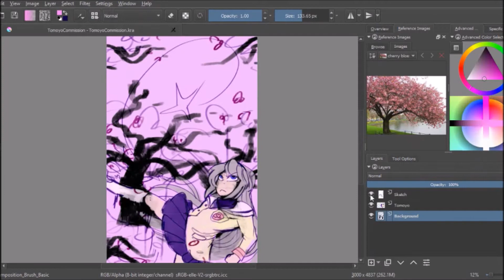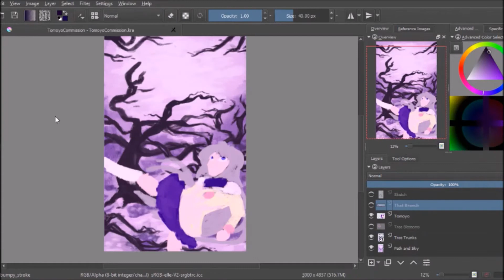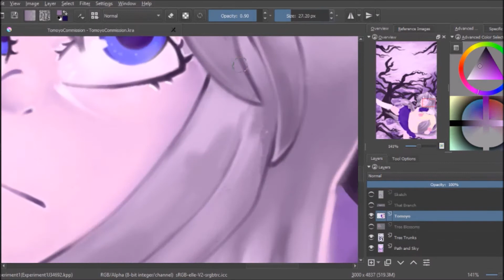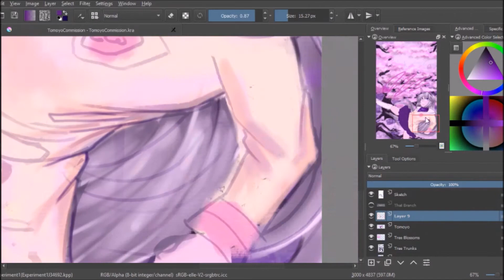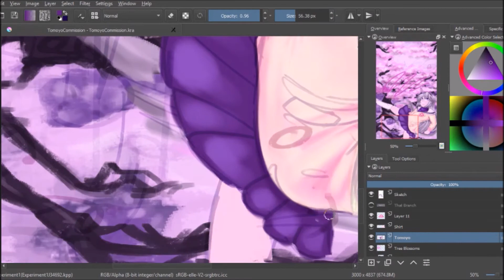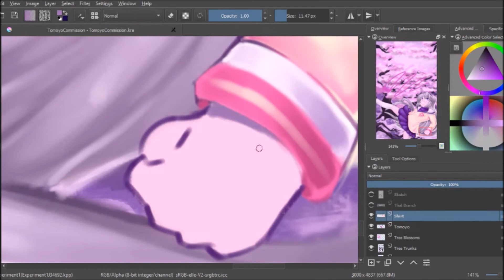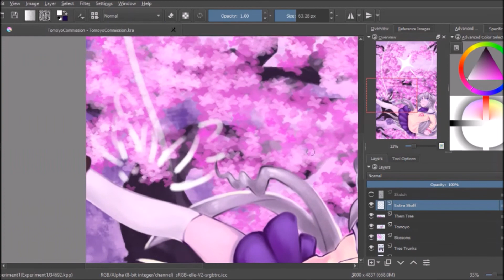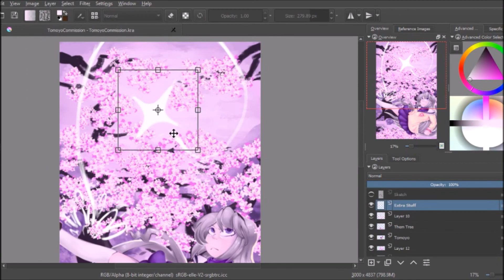Tomoyo -- Commission!!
Not much to say about this one other than WOW did I redo those trees a bunch.